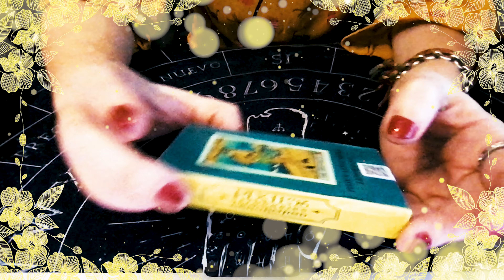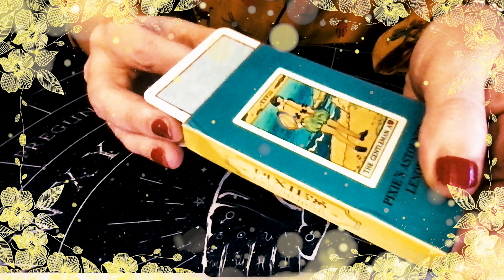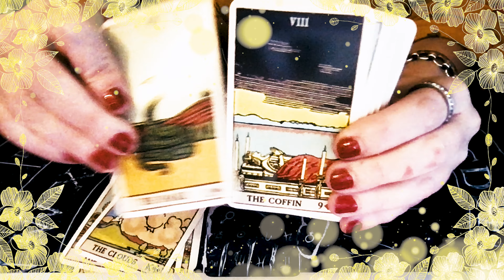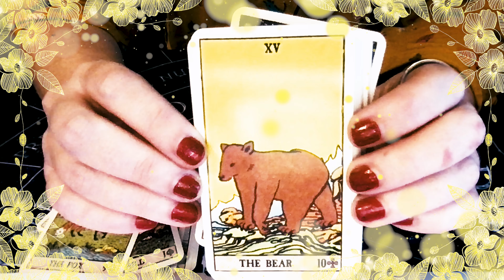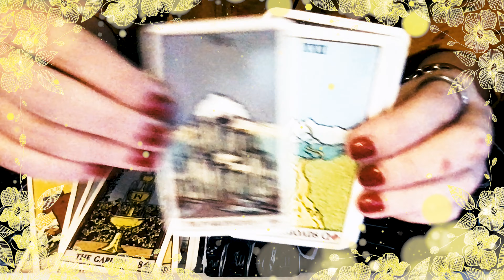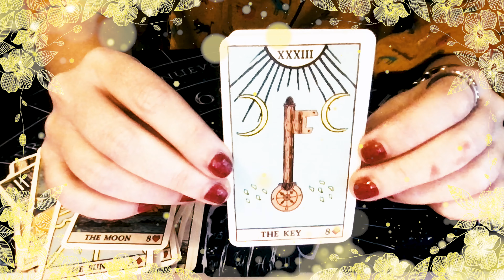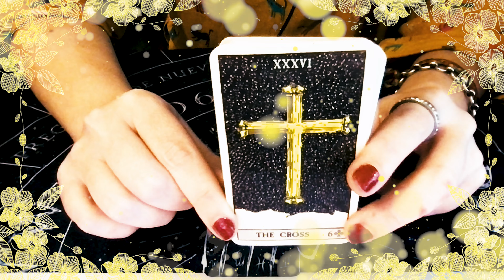Pixie's Austanding Lennormand oracle deck Unboxing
¡Hola! Soy Marina C Tarot, y hoy vamos a estar abriendo y mirando  la baraja oracular: Pixies Austanding Lennomrand

💸💸💸Si les gusta este video expositivo, y quieren colaborar para que siga subiendo videos de este tipo,  cada vez más y más seguido, pueden apoyar el canal enviando dinero a través de PayPal

PARA LECTURAS PERSONALES:
Estoy tomando algunos turnos de 45 min. La lectura vía whatsapp por medio de audios, fotos y texto. Nos conectamos en el mismo momento, pero no es por videollamada, de todos modos es interactiva.
Los pagos son  por PayPal (en Argentina, puede ser por MercadoPago o transferencia bancaria).